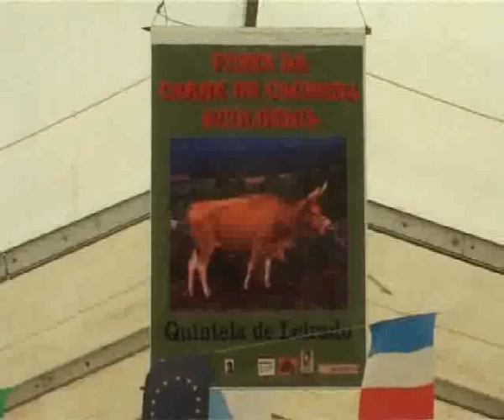FESTA DA CARNE CACHENA QUINTELA DE LEIRADO 2009